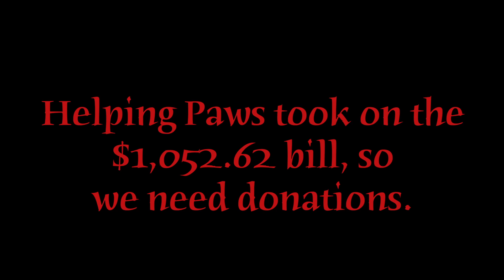"It would have been the end of the road for me"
This Army veteran thought she might lose the one things she had left. Helping Paws stepped in to save her service dog, but we didn't expect what would happen next. Listen to her powerful message about how she DIDN'T become a statistic.